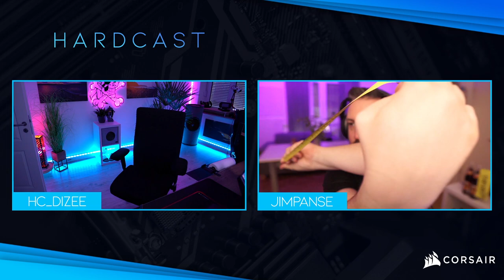Gadgets - Was für Spielzeug benutzen wir? 🎙️ HARDCAST #08